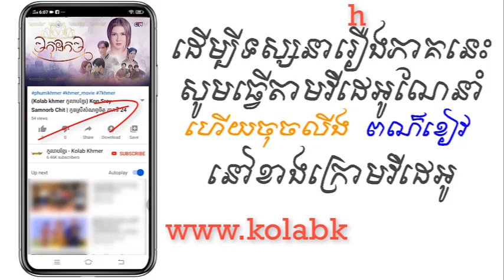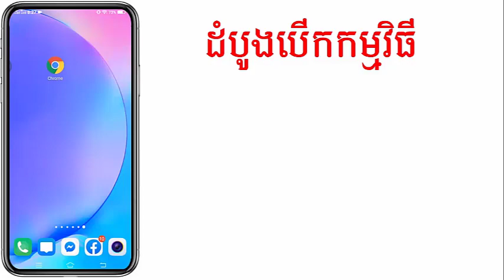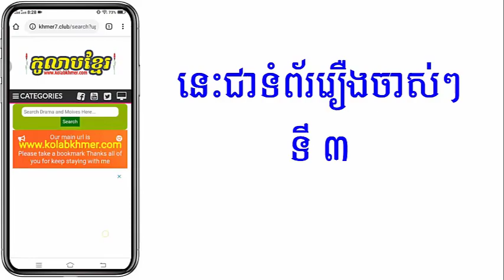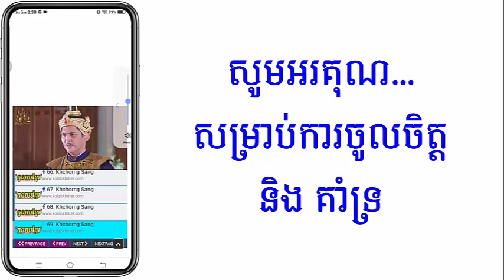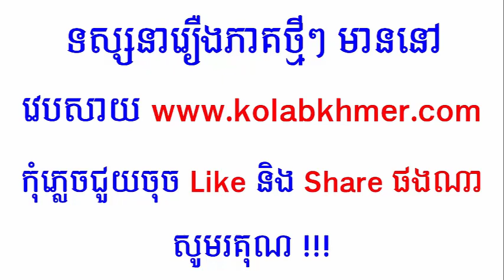(ភូមិខ្មែរ-Phumikhmer) Mkud Kam មកុដកម្ម